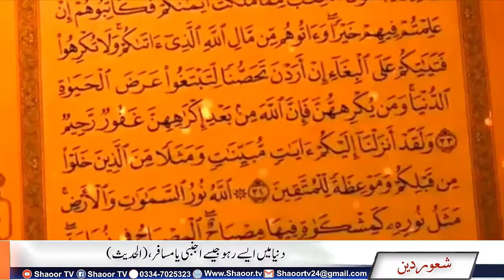Jido din hasher de sawal hoon ge! Heart Touching Naat By Bilal Hajveri Qadri I Naat I New Naats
Naat
Bilal Hajveri Qadri
Bayan
Waqiat